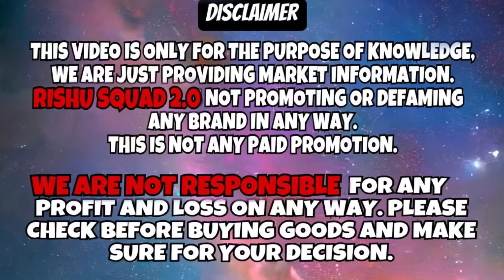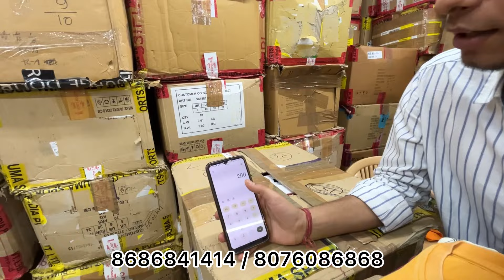100 % Original Shoes N Clothes | Discount upto 90% Off | Big Brands Retail n Wholesale ft. PUMA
100 % Original Shoes N Clothes | Discount upto 90% Off | Big Brands Retail n Wholesale ft. PUMA

Hello, Namaste, Sat shri akaal!!

▶️ AM EMPORIO
           (Shree Salasar Balaji Enterprises)
  G-29/68,
Sector 3, Rohini, New Delhi, 110085
Rohini west metro station

    Landmark:- Mother Divine sr sec Public School

Thankyou.